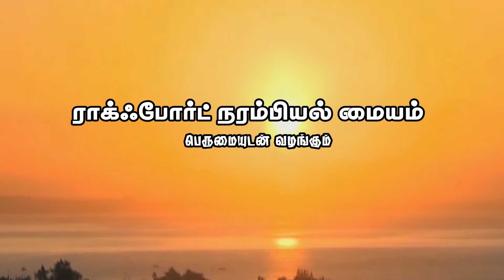Sleep & Brain Health Part 2- Dr A.Veni DM (Neuro)